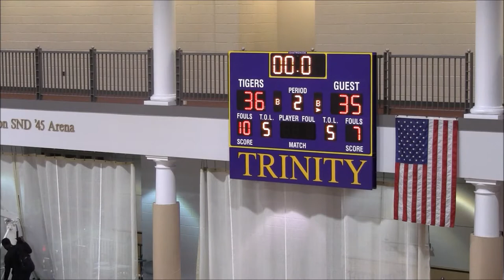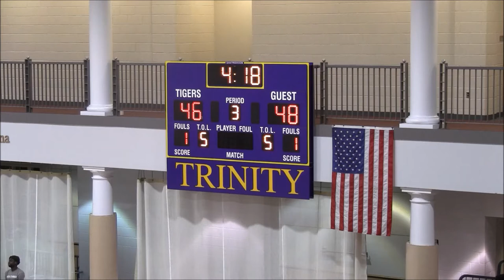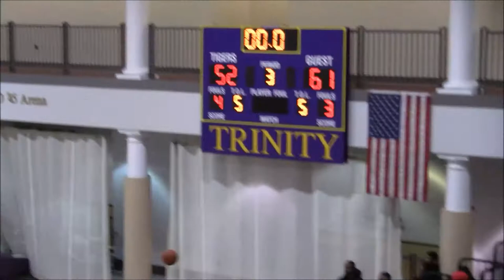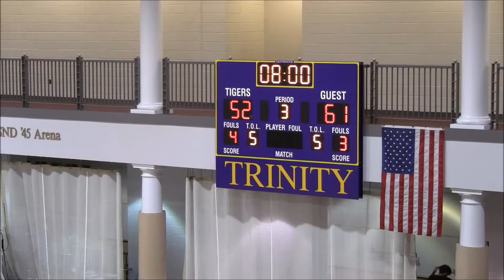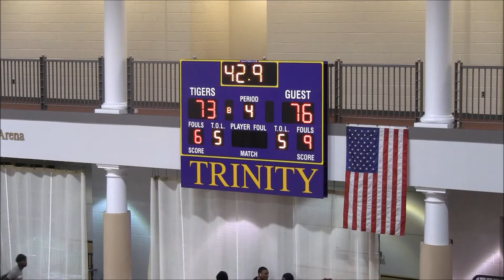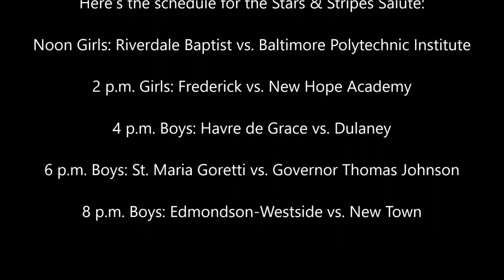Rock Creek Christian Academy vs Thurgood Marshall Academy Game- 4th Jump Ball High School Tipoff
Rock Creek Christian Academy Eagles(1-0) vs. Thurgood Marshall Academy Warriors(0-0)
4th Annual Jump Ball High School Season Tip Off Phase 1(DC) @ Trinity University